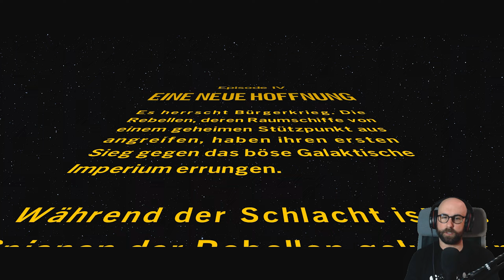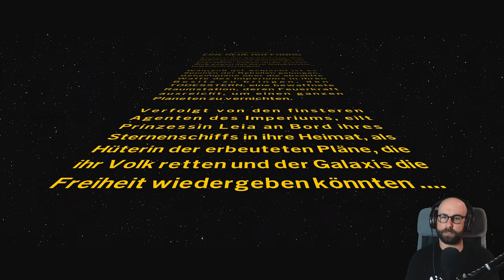EPISODE IV 🪐24| Das steckt irgendwie fest | Lego Star Wars: Die Skywalker Saga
LET'S PLAY - LEGO STAR WARS: Die Skywalker Saga - Episode IV: Eine neue Hoffnung | Deutsch Gameplay German Gamethrough Playthrough

INFOS ZUM SPIEL:
ENTWICKLER: TT Games
PUBLISHER: Warner Bros. Games, Warner Bros. Interactive Entertainment
VERÖFFENTLICHUNG: 05. April 2022
GENRE: LEGO, Aktion, Abenteuer
ALTERSBESCHRÄNKUNG: USK 12, PEGI 7
PLATTFORM: PC-Steam, Epic Game Store, Nintendo Switch, PS 4, Xbox One, Xbox Series, PS 5